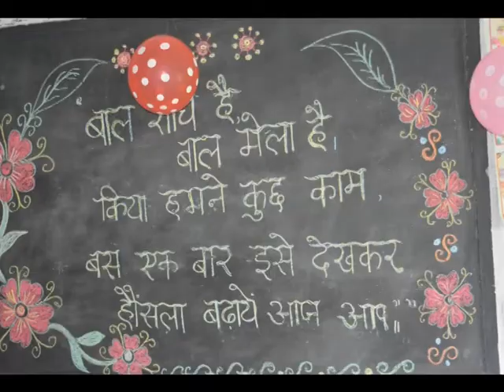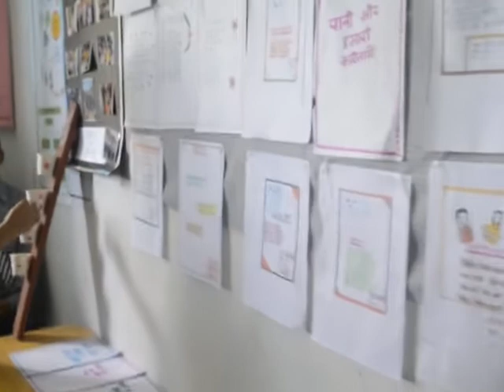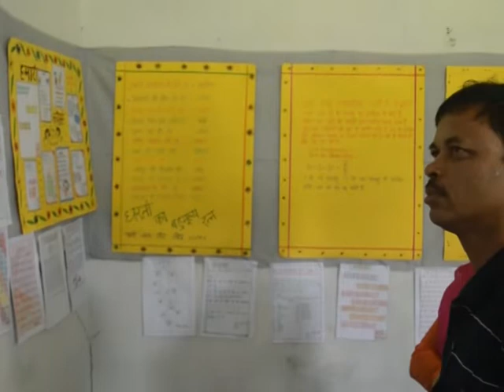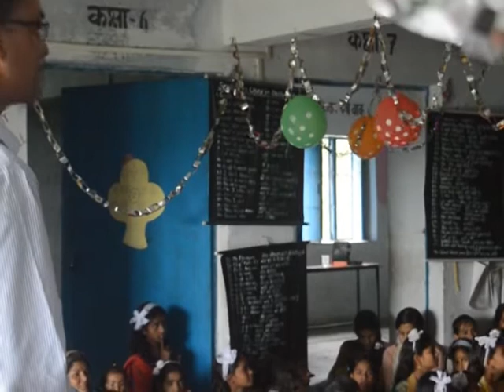Baalshodh। बालशोध/थाती पहाड़ की/ उच्च प्राथमिक विद्यालय कटारमल के बाल साथी और शिक्षक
This channel is devoted to the real folk,cultural and various aspects of life in the hills of Uttarakhand and central Himalayas.